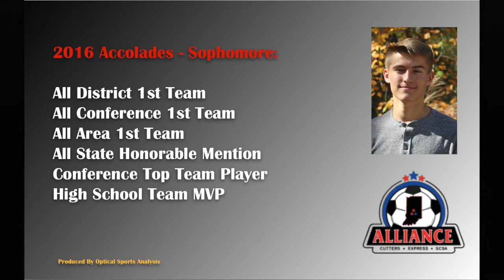Andrew Goldsworthy Alliance FC IN Soccer Highlight Video 2016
Andrew Goldsworthy soccer highlight video from Spring 2016 season.